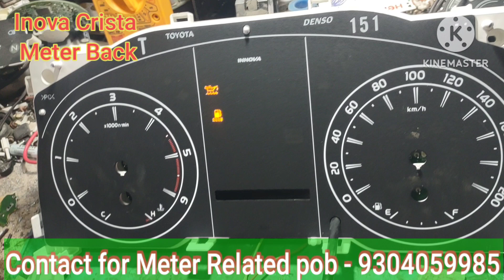Inova Crista Meter Back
Inova Crista Base model Meter Back